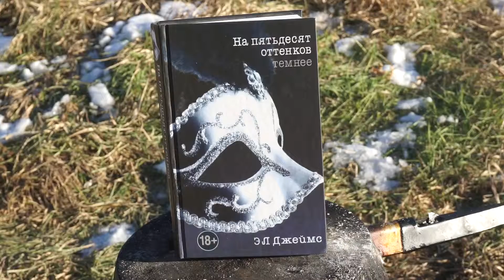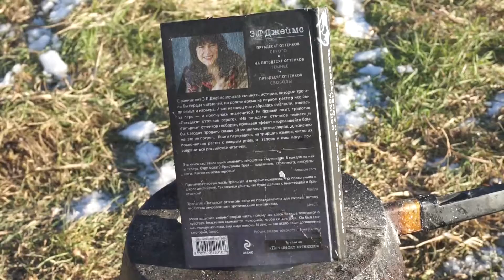FIFTY SHADES DARKER vs GAS TORCH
Greetings to all my dear friends, today I have a FIFTY SHADES DARKER vs GAS TORCH!

WARNING *For your safety do not attempt to recreate ANYTHING you see here at home!